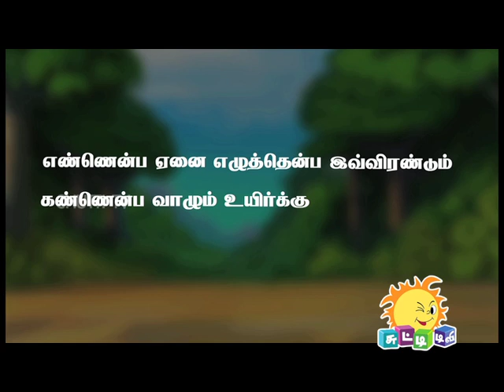Bommiyum Thirukuralum - Episode 15 | Ku.Gnanasambandham | Chutti TV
பொம்மியோட சேர்ந்து திருக்குறள் கத்துக்கலாம் வாங்க!

Watch BommiyumThirukuralum every day on ChuttiTV

Watch the super hit kids special Tamil videos that airs on the "Chutti TV" Channel.